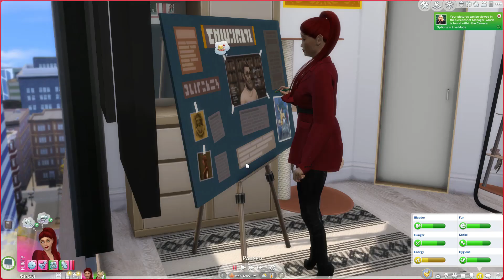On That Study Grind... | Sims 4 Growing Not So Berry Together | Rose Gen Ep19 🌹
Hope you lovelies liked this episode. In this episode, Ruby focuses on her studies and debate guild membership after making a decision not to focus on romance. However, can she stick to the decision?

What do you think about Ruby and Julian?

Willeke

Schedule:
➤ Friday: Growing Not So Berry Together
➤ Sunday: Horse Ranch Mini Series

➤ OriginID: GoWide90